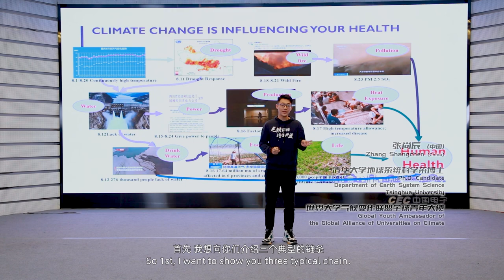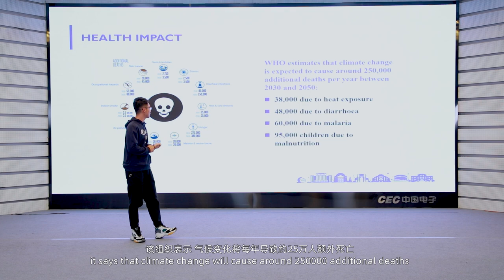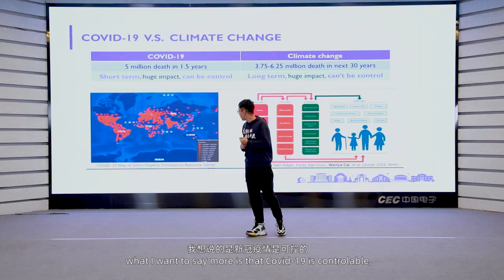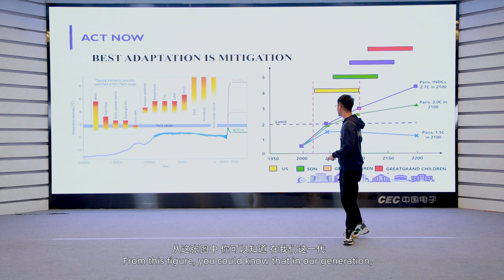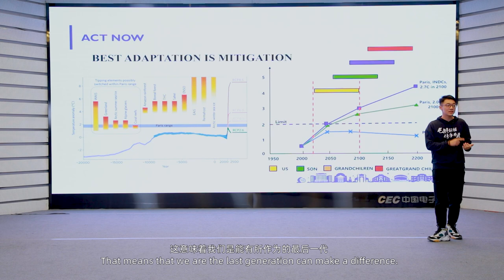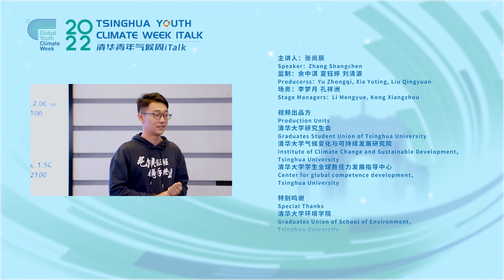iTalk | What does Tsinghua student want to say about climate change?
The inaugural Global Youth Climate Week at Tsinghua University gave us an inspiring slogan of some students: "Together we will change the world." On iTalk event, which is a cross-cultural platform created by the Graduates Union of Tsinghua University, the voices of young people from across the world were heard. Let’s hear what Shangchen Zhang (China) wanna say about the climate adaptation and health impact. Check this video！